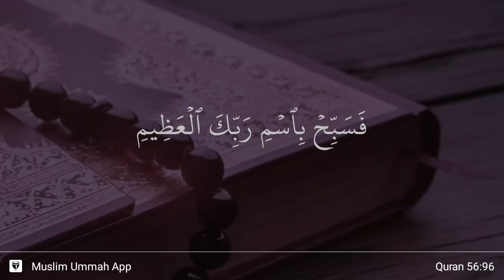Al-Waqi'ah ayat 96